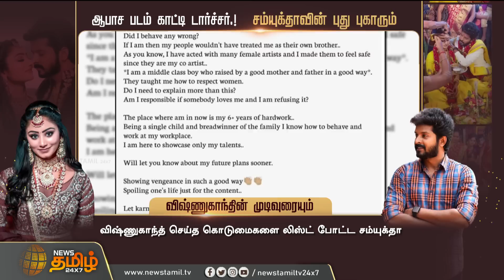ஆபாச படம் காட்டி டார்ச்சர்! சம்யுக்தாவின் புது புகாரும் விஷ்ணுகாந்தின் முடிவுரையும் | Samyuktha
ஆபாச படம் காட்டி டார்ச்சர்! சம்யுக்தாவின் புது புகாரும் விஷ்ணுகாந்தின் முடிவுரையும்